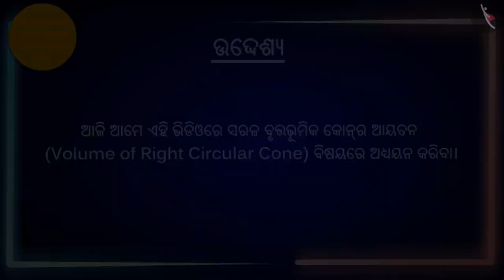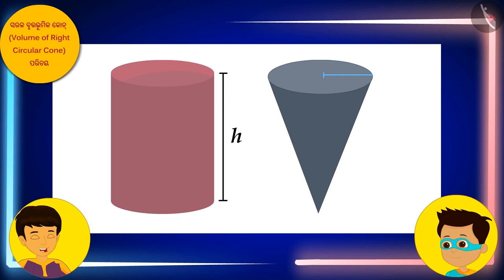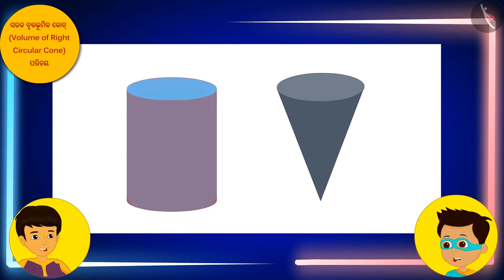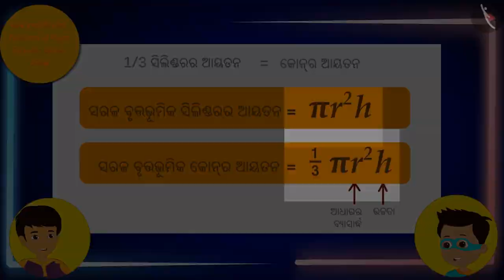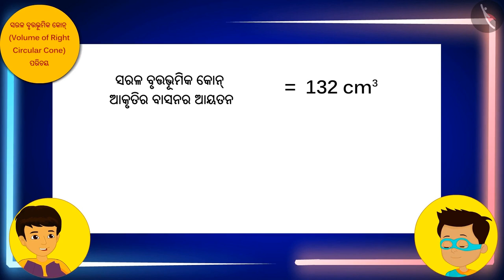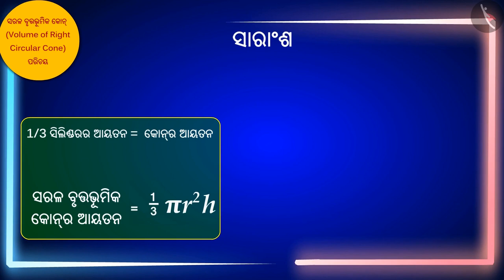ଭୂଲମ୍ବ କୋନର ଆୟତନ | Part 1/3 | Volume of a Right Circular Cone | Odia | Class 9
Class 9 | ଭୂଲମ୍ବ କୋନର ଆୟତନ | Part 1/3 | Volume of a Right Circular Cone | Odia | Class 9

TicTacLearn Video
Interactive Videos